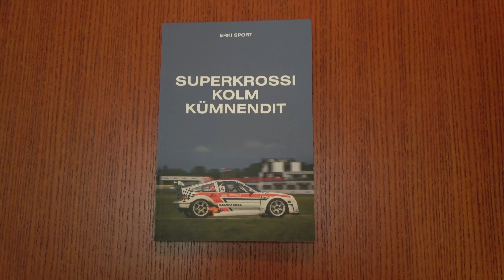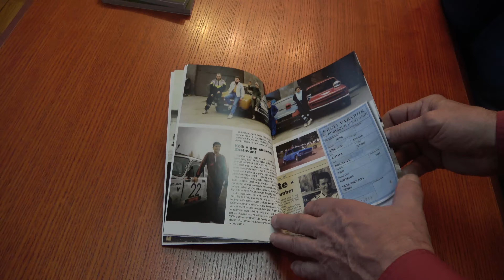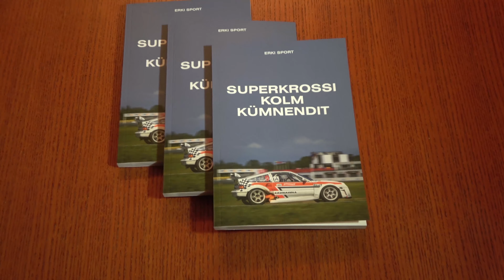Raamat "Superkrossi kolm kümnendit"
Ilmus raamat "Superkrossi kolm kümnendit". Raamatu saab osta MTÜ Erki Sport kaudu.